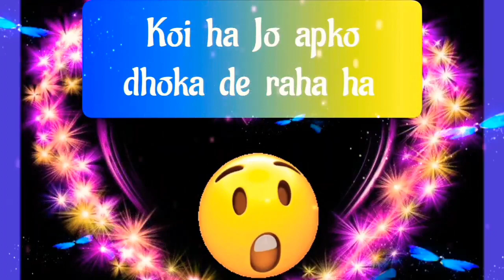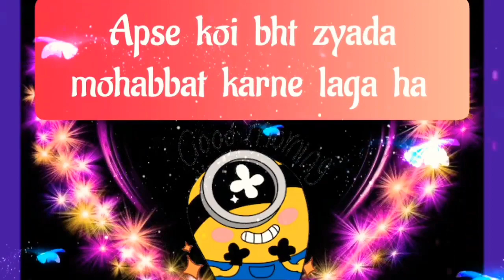choose one number | love quiz | love quiz game today | love quiz questions and answers